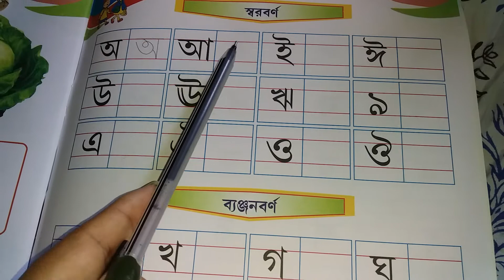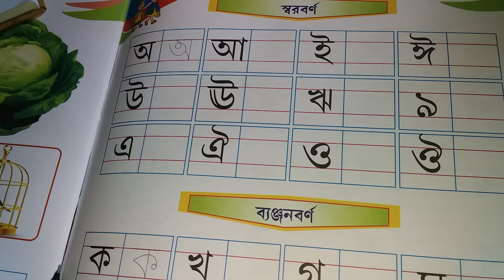Learning Bengali alphabet and sound( Bengali Vowel)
Online class atan a ka upload mai mai anie..group ah chuan a in load rei lutuk🤣